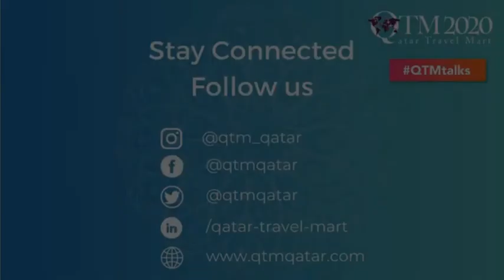QTM Talks - Mosafer Travel & Tourism Interview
QTM is closing the gaps between people and places, and we want to create a stronger community that is essential to our industry’s recovery. We know that change is coming and our attitude towards changes will be the catalyst to push our industry to be more resilient and efficient.
We found the best way to catch up with tourism industry’s finest and thought leaders, hence, we are launching QTM TALK. Check our virtual interview with Mr. Firos Nattu, General Manager, Mosafer Travel & Tourism.